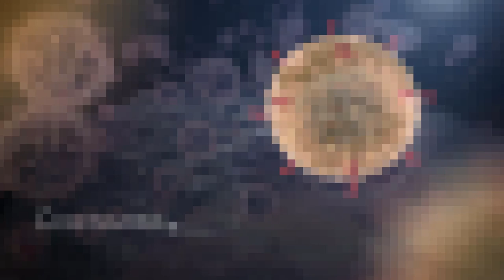Corona infection | Coronavirus | World Health Organization | COVID-19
Avyud Academy Private Limited
92-F, 3rd Floor, Hanuman Mandir Market
Munirka, New Delhi, India 110067